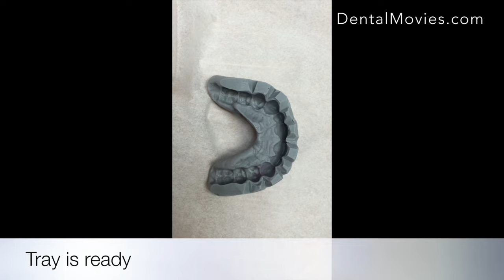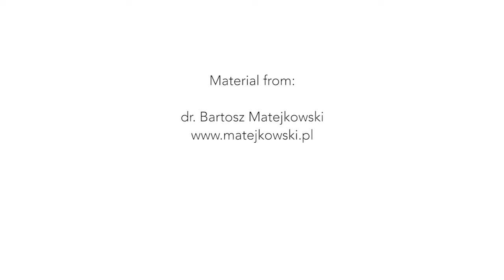Wax up and mock up. Treatment Planning.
Material from: dr. Bartosz Matejkowski
Movie is about first stage of treatment. Patient has a teeth wear and lack of them. Stone casts were made and diagnostic Wax up. Then silicone tray was prepared during the visit at the dental chair. Mock up has been made with an acrylic material.